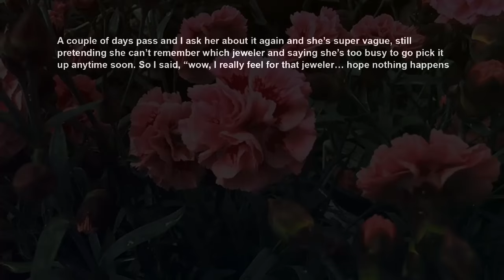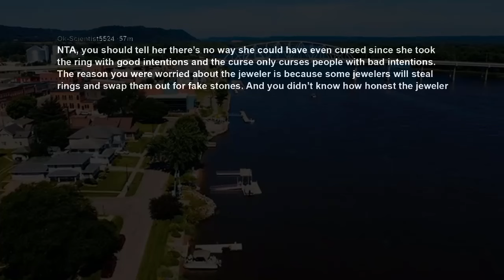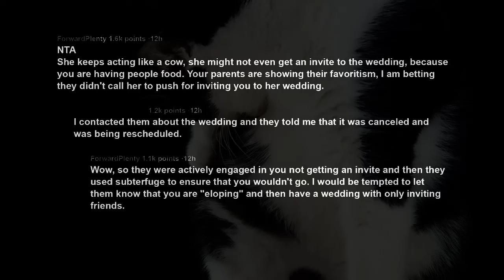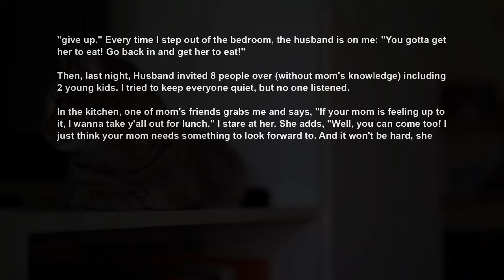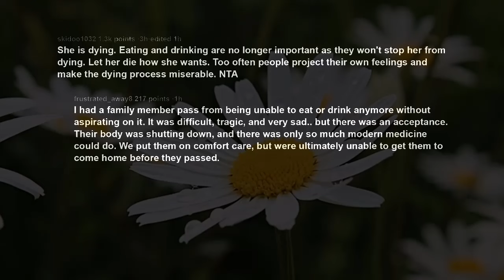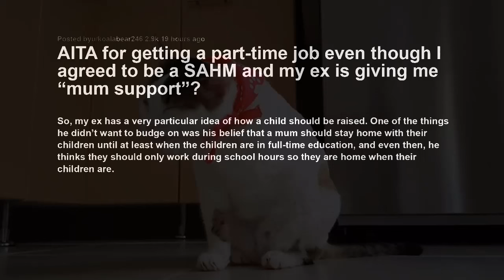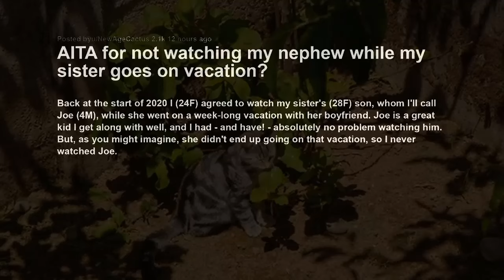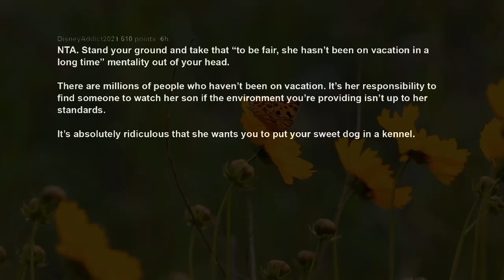FutureMIL Hid My Heirloom Engage Ring So I Told Her It's Cursed, Now She Blames Me For Accident AITA